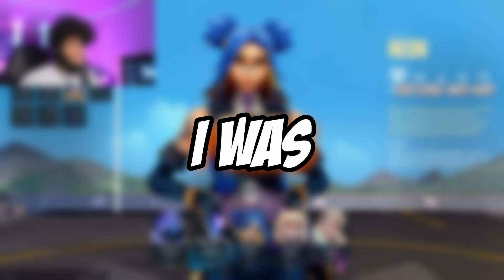I Hired A Butler To TROLL My Valorant Team Mates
WILLIAM ENSURE ANYONE THAT READS THE DESCRIPTION COMMENTS "Young Master"

My Gear:

My Stream Camera

My Video Camera

Camera Lens

My Mic

My Audio Interface

My Boom Arm

My Monitor